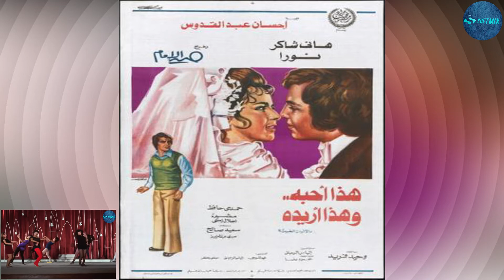هانى شاكر - يا سميرى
من فيلم هذا احبه و هذا اريدة 1975
بطولة : هانى شاكر
نورا